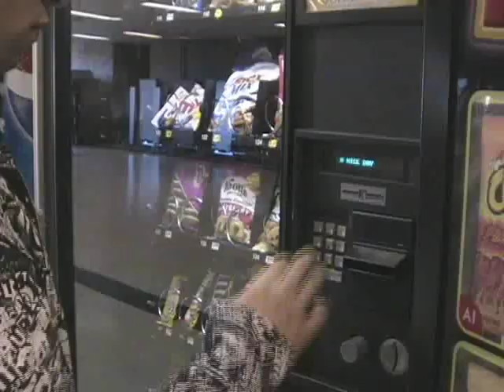Special Effects by Cesar Castillo (aka Crotch Wars)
Student filmmaker Cesar Castillo uses editing wizardry to create some great special effects.  Starring Emanuel Pilas and Pena Woolsey